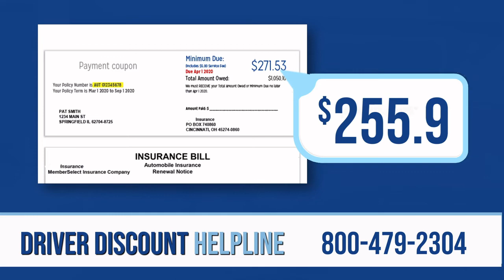DRTV Infomercial Demo 2022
Recent spots direct response spots recorded.